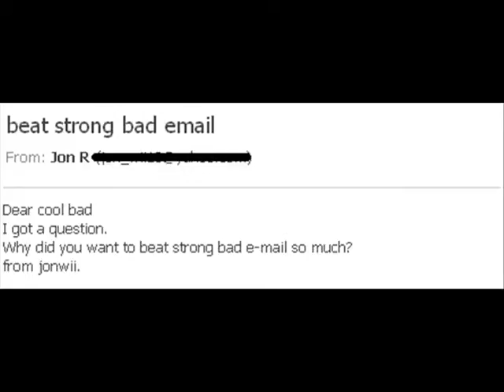CoolBad Email #12: Cooking With HomeTeam #1: Pilot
CoolBad Is Stuck In Limbo So HomeTeam Takes Over

YouTube.Com Privacy